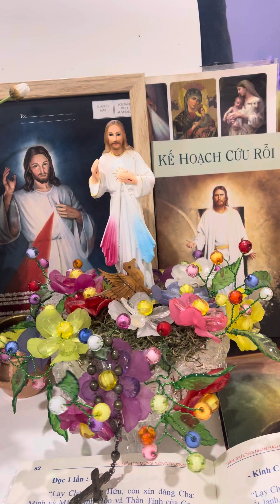Kinh Lòng Chúa thương xót (thường đọc lúc 3 G chiều mỗi ngày)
Bài hát cuối hát sai xin đọc là nhân loại hôm nay đang trải qua bao lsf sự dữ,con người hôm nay đang sống trong tuỵet vọng lo áu,chúng con đến keu cầu  Chúa giàu lòng xót thuong Ngài mở ra con đường đưa đến tận nguồn sống yêu thương